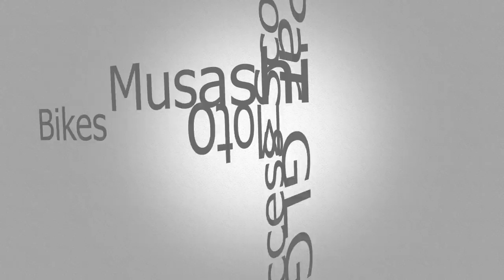Tuto moto Custom, Yamaha X-Max 300 avec tous les accessoires Musashi Bikes que vous pourriez acheter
Yamaha X-Max 300 avec tous les accessoires Musashi Bikes que vous pourriez acheter, un peu chargé pour moi mais y'a quelque chose non ?